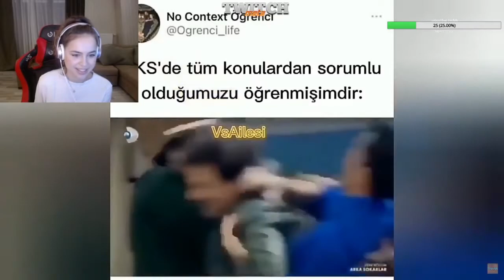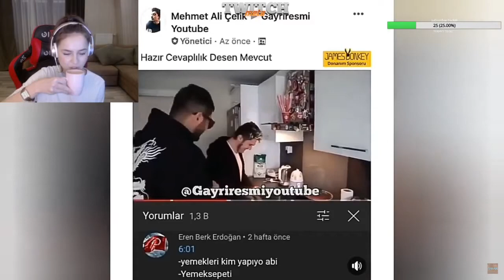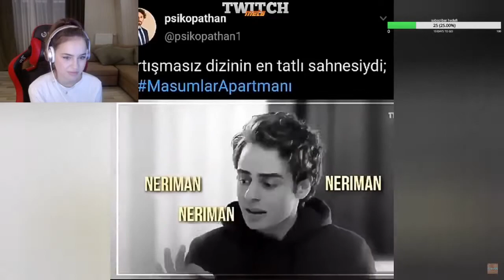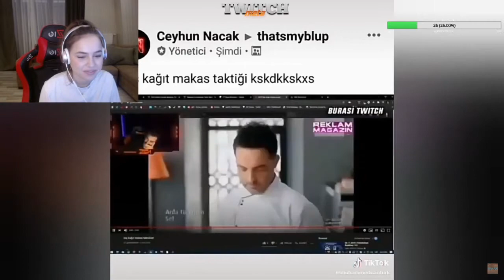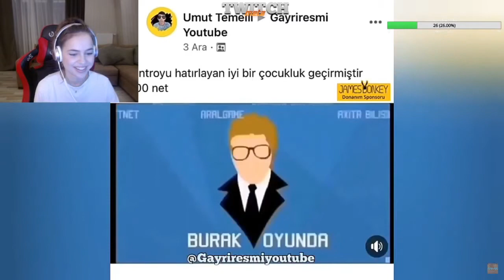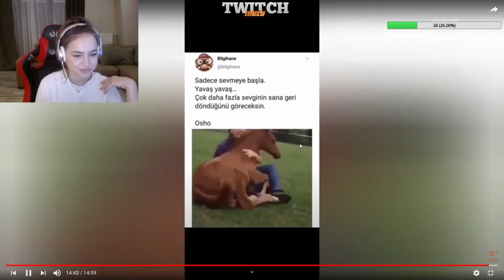Anna Deniz - Wonderful Mimes #22 İzliyor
twitch izliyor,
twitch tepkikolik,
twitch komik anlar izliyor,
twitch yayıncıları,
twitch komik anlar,
twitch klipler,
izliyor twitch